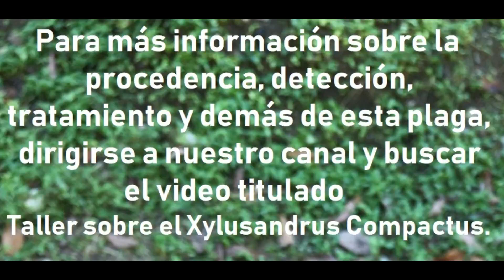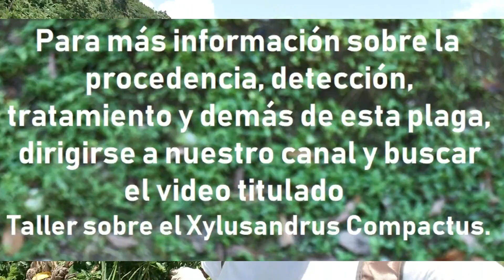Trabajos en finca de aguacate Bening (Béneke). Dawlin Ureña Ph.D.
Ojo: Si su aguacate ha de ser cosechado en menos de 5 meses, ya es tarde para aplicar el tratamiento contra el taladrador de ramas! Si lo hace pondrá en peligro la producción!